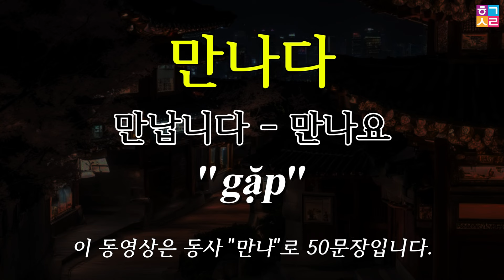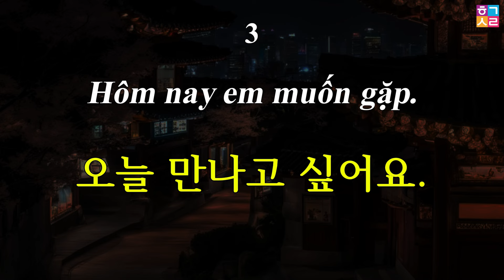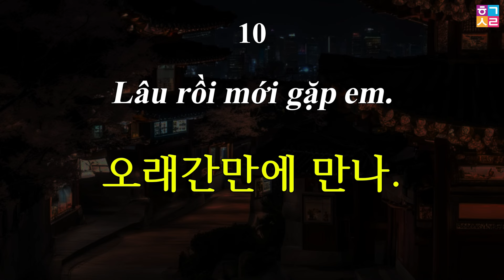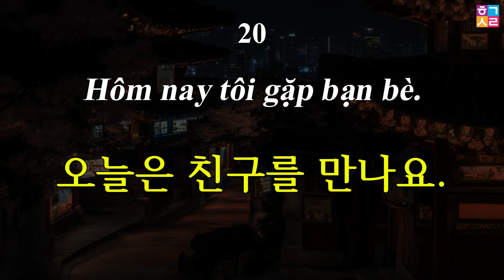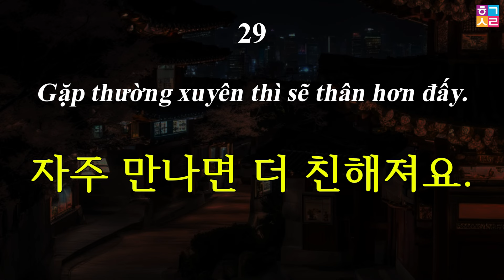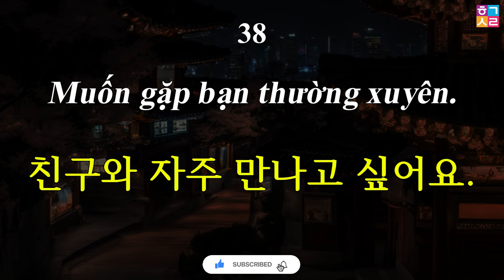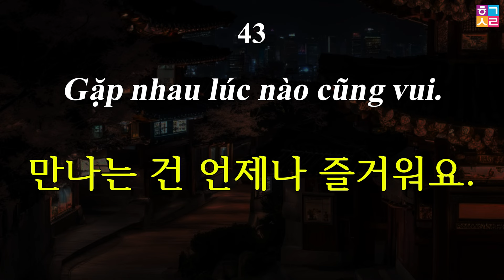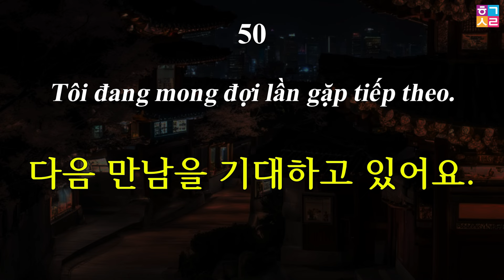[Tập 8] 50 câu tiếng Hàn cơ bản với động từ [ 만나다 - gặp ] | Luyện nghe tiếng Hàn giọng bản xứ